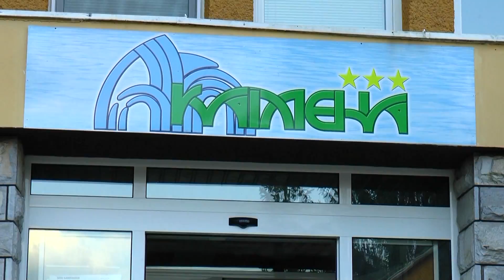Юлияна и Георги Денизови гр.Велинград 2016